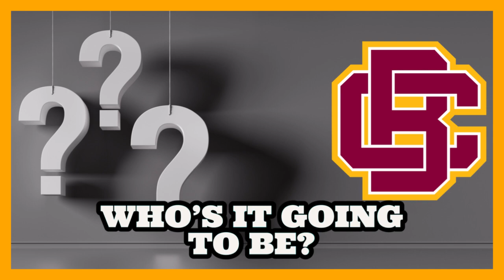WHO WILL BE BETHUNE-COOKMAN’S HC?!!’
Bethune-Cookman will select their new HC in a few days. Who will it be? Plans of facility upgrades 👀👀